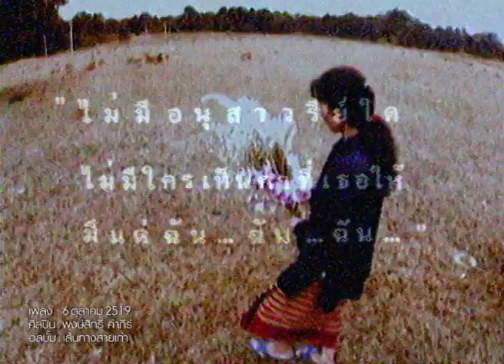6 ตุลาคม 2519 - พงษ์สิทธิ์ คำภีร์【 OFFICIAL MV 】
เพลง : 6 ตุลาคม 2519
ศิลปิน : พงษ์สิทธิ์ คำภีร์
อัลบั้ม : เส้นทางสายเก่า